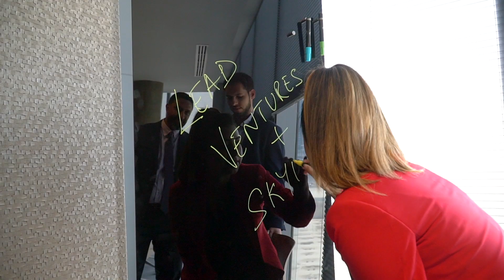Skyne x Lead Ventures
We believe that Perfection has to do with the end result, but excellence has to do with the process. Therefore, our team spent a day last week at our extended office in Dubai Design District with Skyne and the Dutch Design Centre, walking through and experimenting each and every journey our partners will go through as we ensure their successful exposure to the market.

During the meeting, our executive team had also discussed our strategy for the next 3 years with market experts that go beyond the norm of planning and strategizing. Alone we can do so little; together we can do so much for our partners and the economy.